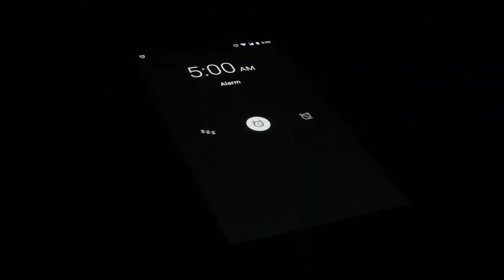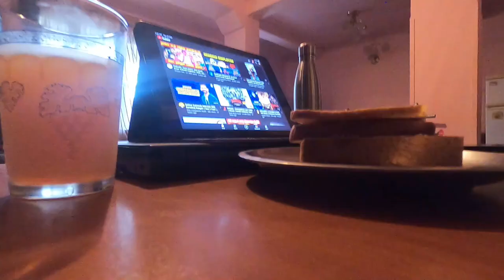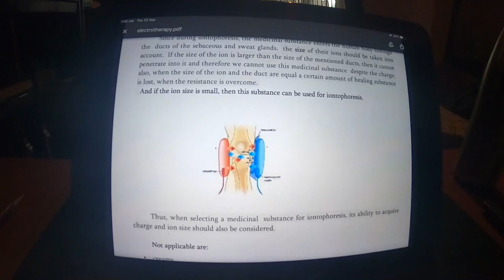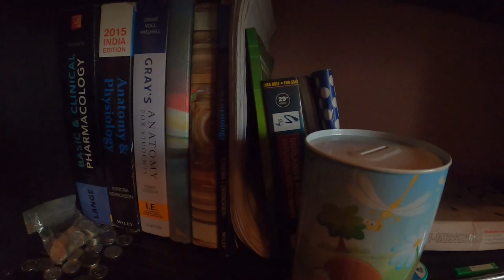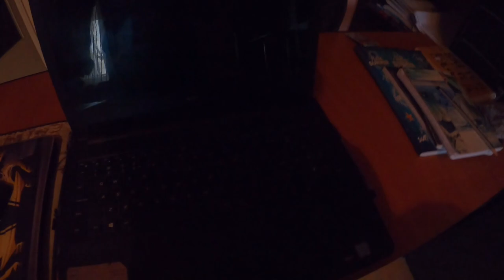🌞My Morning Routine for ⚕️Med School Online👨‍⚕️💻 | Gadgets I use to shoot my youtube videos🎥 |TSMU🇬🇪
🌞My Morning Routine for ⚕️Med School Online👨‍⚕️💻 | Gadgets I use to shoot my youtube videos🎥 |TSMU🇬🇪 vlog23 | தமிழில்

Hey Guys 🤩❤️
Hope you all doing good & enjoyed this video, This is my morning routine for my online class, Let me know yours in the comment section below

I have also showed my youtube gadgets which I use for my youtube videos 🎥💻

SAY HI TO ME ON SOCIAL